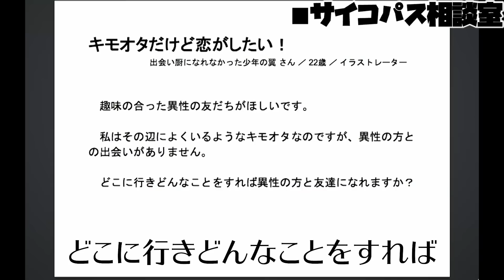【キモオタでも恋がしたいです。】キモオタでも拗ねちゃ駄目だよ。周りの人を〇〇するんだ【サイコパス人生相談】【岡田斗司夫/切り抜き】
※この動画の配信日は2015/09/19になります。

【おすすめの動画】↓

【真面目に働きなさい】君は8年間の博打に負けたんだ。「一週間で仕事に飽きた」としても、こっからは普通に生きるべきだ【サイコパス人生相談】

【マンガ家になりたい！】マンガ家だけ目指して絵ばっか描いてきた一万人のガキ（子供達）に勝てる強みは君にありますか？【サイコパス人生相談】

最近、悪魔が増えてきたので女子高生だけのエクソシスト（悪魔祓い）チームを作りたいです。大丈夫でしょうか？【ローマ法王さんからのご相談（なりすまし）】
ttps://youtu.be/jPfdupYke-k

「僕はハンターハンターを今後どの様に展開していけばいいのでしょうか？ご回答お願いします」【冨〇義弘さんからのご相談（なりすまし）】

「アンパンマンは真の正義の味方と言えるでしょうか？どうも腑に落ちません。ご回答お願いします。」【バイキンマンさんからの相談】

【いじめ問題】日本だけじゃなくアメリカでも深刻な"いじめ問題"その構造はホラー映画「IT」の中でも描かれていた【岡田斗司夫/切り抜き】

【厳しめ】声優の養成所に通ってるなら演技力はあって当たり前。「ゴメンね、少しキツイ言い方になります」

【地獄】手塚治虫の超人的な伝説エピソードと昔のヤバ過ぎるアニメ現場が面白過ぎてハラ痛いww

【クセがスゴイ】冨樫さんはハンターハンターを最後まで描ききってくれるのでしょうか？この苦しみや悲しみから早く解放してください岡田先生！【岡田斗司夫/切り抜き】

【幼いよ】本気度とか熱意とか売れるのに必要ないです。声優になりたい友人を止めたい相談者を一刀両断するとしお。

デスノートが少女漫画に大変身！としお流"アイデアの作り方"が凄すぎてトリハダ止まらんて。

とある異世界アニメの作画が愛おしい程に狂っていて癖になる（笑）【異世界考察①】

0:00　導入
0:19　キモオタだけど彼女が欲しい